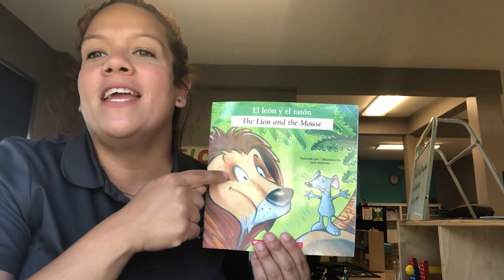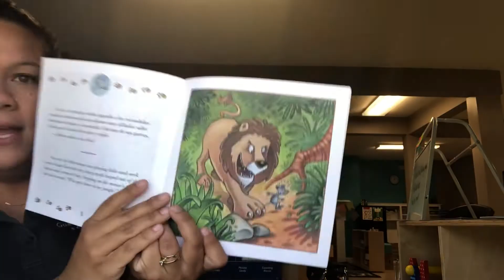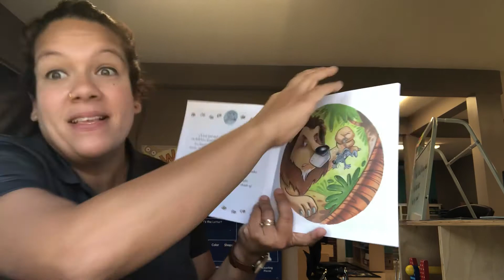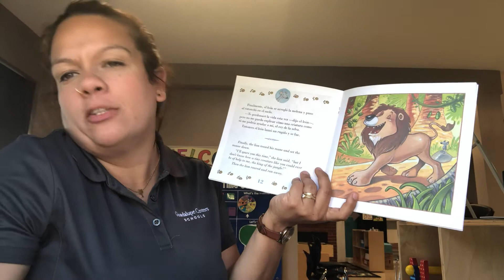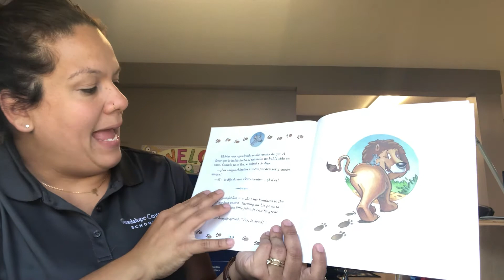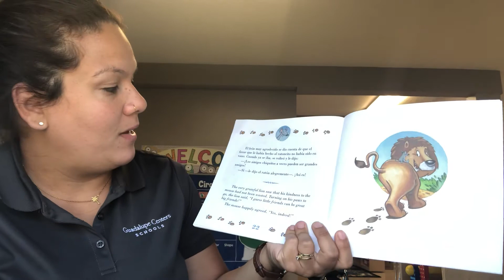El León y el ratón